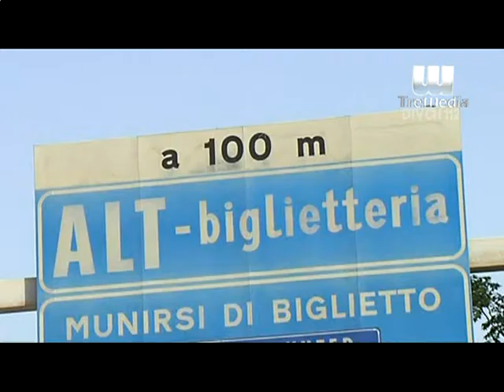Rinnovo concessione San Francesco